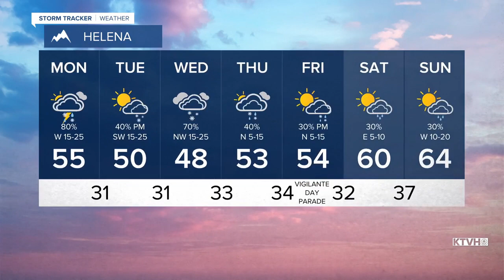Snow, Cold, and Wind to Close Out the Month of April